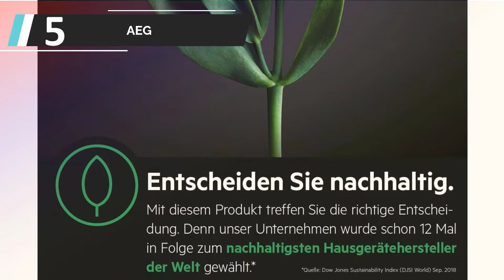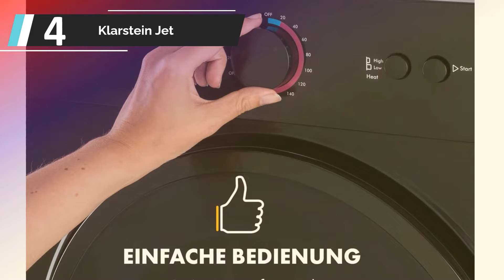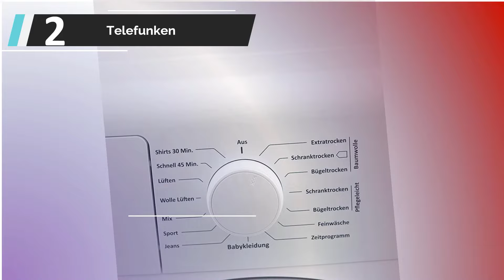Die besten Ablufttrockner Test (2023)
Liste der 5 besten Ablufttrockner Test

1. Miele T8703 Wäschetrockner

2. Telefunken T-12-300-W

3. Bomann WT 5019 Ablufttrockner

4. Klarstein Jet Set Wäschetrockner

5. AEG T65170AV Ablufttrockner

Heute sehen wir uns besten Ablufttrockner Test an. Durch umfassende Recherchen und Tests haben wir eine Liste an Optionen zusammengestellt, die die Bedürfnisse verschiedener Anwender erfüllen werden. Wir haben die Qualität, die Funktionen und den Wert der Produkte berücksichtigt, um die bestmögliche Auswahl zu treffen. Für weitere Infos und aktuelle Preise der von uns erwähnten Produkte, sieh dir am besten die Links in der Beschreibung oben an.